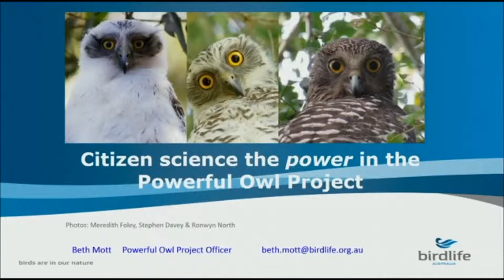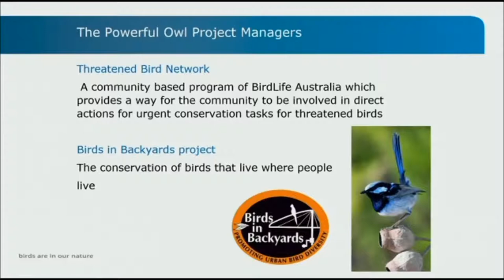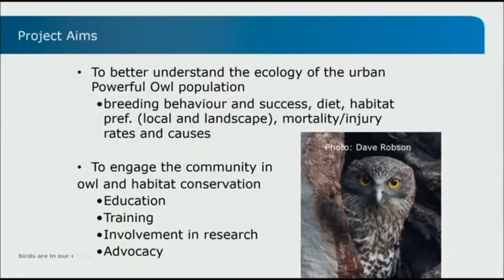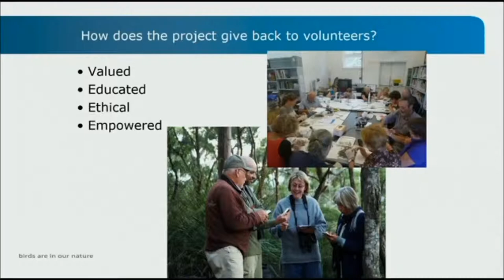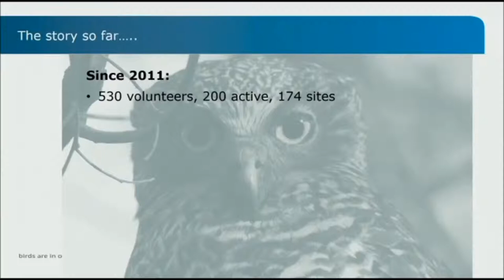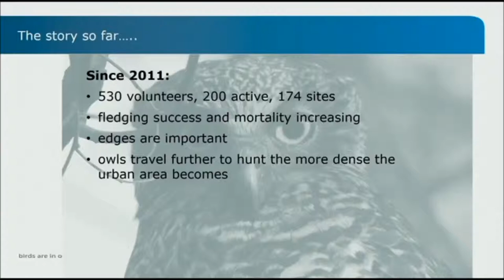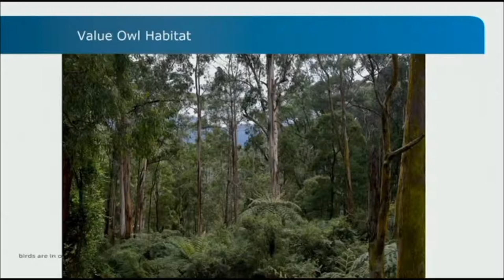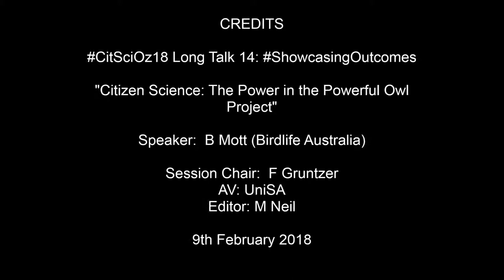B Mott:- Citizen Science - The Power of the Powerful Owl Project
"Citizen Science: The Power in the Powerful Owl Project "

Speaker:  B Mott (Birdlife Australia)

Session Chair:  F Grutzner

9th February 2018

2018 Australian Citizen Science Assoication